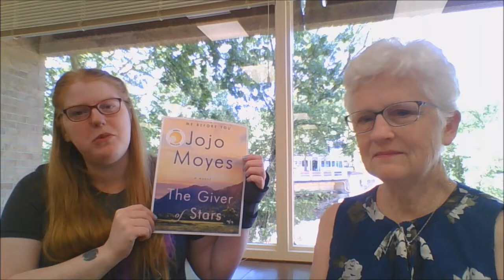Book Talk on "The Giver of Stars" by Jojo Moyes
Martha and Kirsten talk about the latest book from Jojo Moyes. This book was wonderfully written and depicts the pack horse librarians from the 1930's in an eloquent and timeless way.